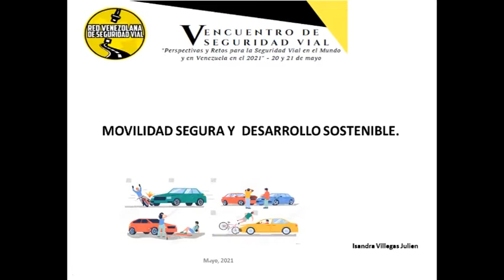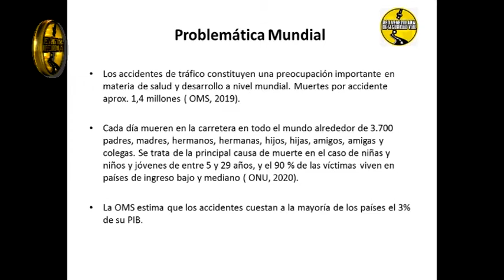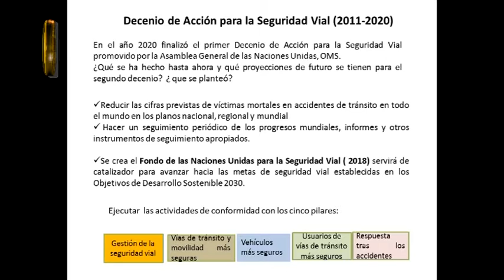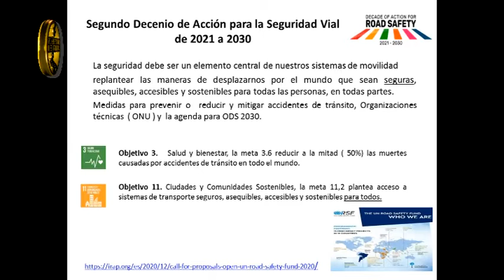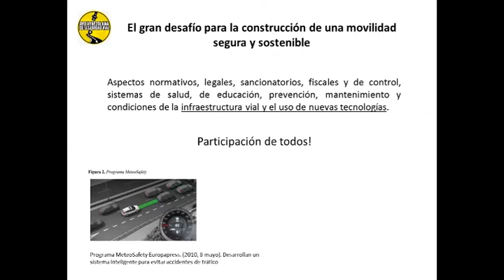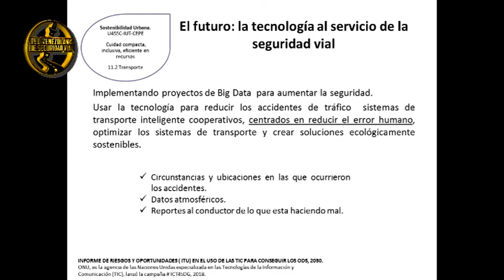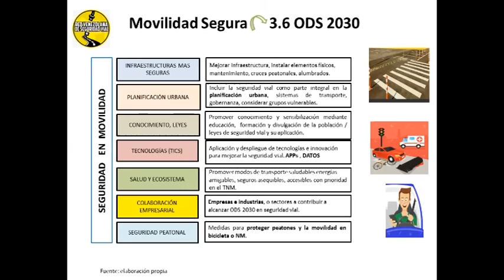Movilidad Segura y Desarrollo Sostenible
Los días 20 y 21 de mayo de 2021 se realizó el V Encuentro Comunitario de Seguridad Vial, organizado por la Fundación Seguros Caracas y la Red Venezolana de Seguridad Vial. Isandra Villegas Habló de Movilidad Segura y Desarrollo Sostenible

Radio Comunidad.com